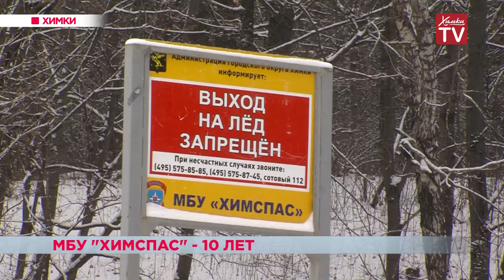МБУ «ХимСпас» — 10 лет. 30.01.19